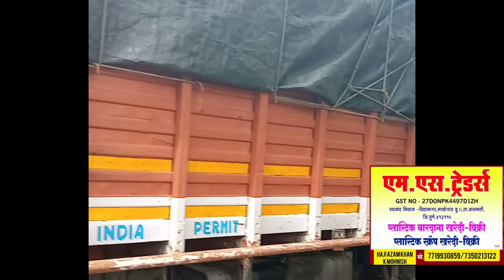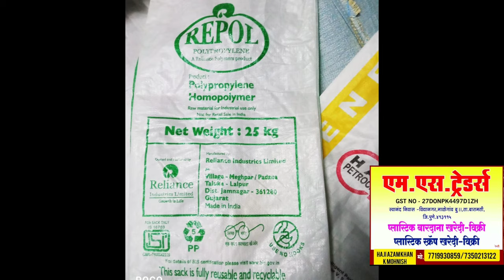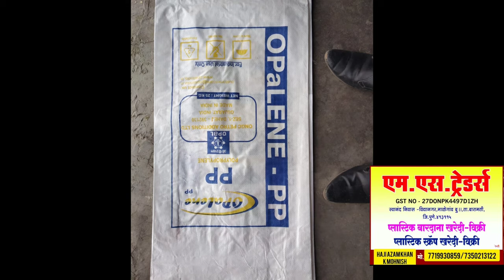P.P Repol Bags Scrap | P.P Misprinting Bags Scrap | Pure Polypropylene | Plastic Scrap Plant Waste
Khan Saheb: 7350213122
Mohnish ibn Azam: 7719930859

Check Catalogue for Price & Photos (Excluding Transport and Labour Charges)

In This Group You Will Learn About Plastic Scrap Business & Business Development Technics In short: 'Pakke Vyapari Banjaoge'

V.I.P/Premium Whats App Group: Har Post Baaki Group se 30 mins Phele

Only Admin Can Message in This Group!!

Plastic Scrap Group 1

Plastic Scrap Group 2

Plastic Scrap Group 3

Plastic Scrap Group 4

Plastic Scrap Group 5

Plastic Scrap Group 6

Plastic Scrap Group 7